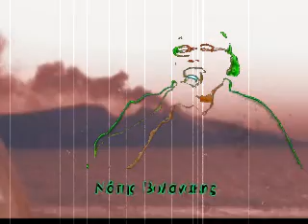notis volanakis - o gigantas